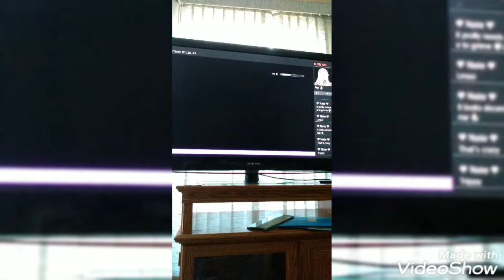Rez vlog 247 looking for Andrew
sup everyone Rez is back for another great vlog for ya in today's vlog that we filmed back in early spring me and toxicbunny go looking for Andrew he's been missing lately and still is to this today I do hope we find him we adventure around chinatown and such I hope everyone enjoys today's vlog and like and subscribe for more amazing memories from us and comment what you think and what we should do next also keep your notifications on for daily streams and weekly vlogs